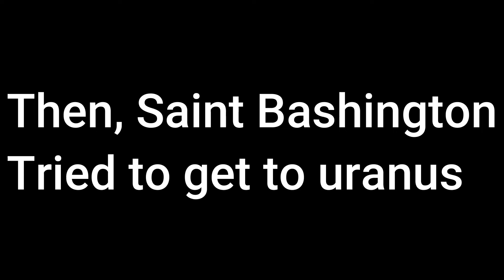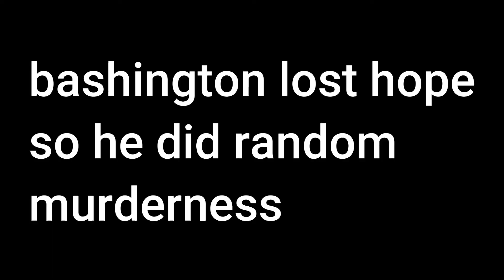Boneworks: Balloon Survival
wow